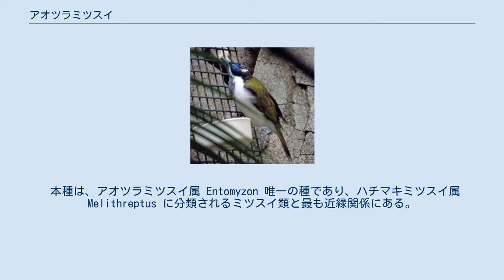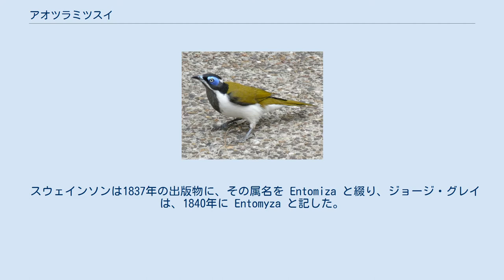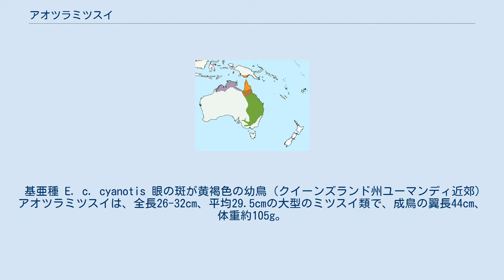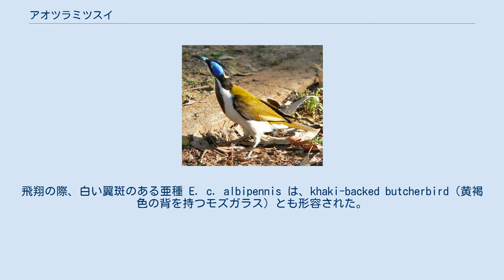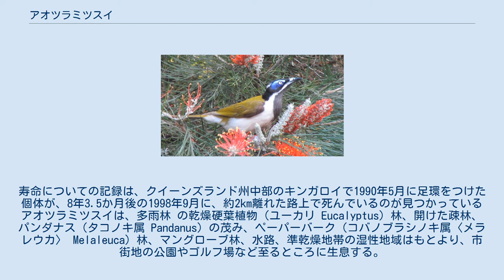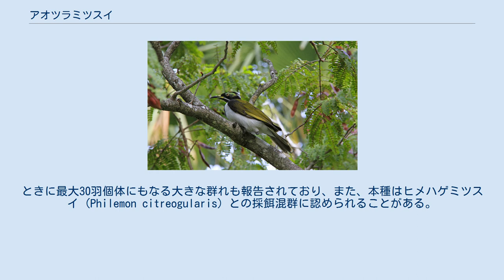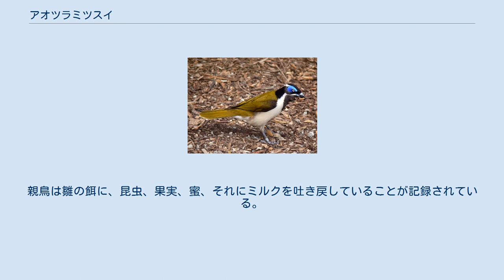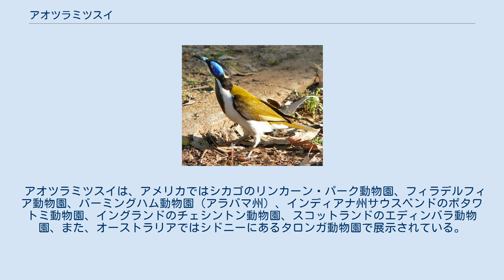アオツラミツスイ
アオツラミツスイ（青面蜜吸、英: Blue-faced Honeyeater、学名: Entomyzon cyanotis）は、スズメ目ミツスイ科に属する鳥類の1種である。
別名アオガオミツスイ。
banana-bird （バナナの鳥）の俗称でも知られる。
 本種は、アオツラミツスイ属 Entomyzon 唯一の種であり、ハチマキミツスイ属 Melithreptus に分類されるミツスイ類と最も近縁関係にある。
一般に3亜種が認められている。
全長約29.5cmで、ミツスイ類のなかでは大型である。
羽衣（うい）は、上面がオリーブ色で、下面は白い。
頭部や喉は黒色で、後頸および頬の線は白色である。
雌雄同色。
成鳥は顔の両側に青色の裸皮部を持っており、幼鳥はその裸皮斑が黄色や緑色であることから容易に識別される。
 アオツラミツスイの成鳥 （クイーンズランド州カナングラ） 開けた森林や疎林、公園、庭園などに生息し、オーストラリア北・東部およびニューギニア南部では普通種である。
それら分布域の各地において留鳥とされ、それ以外の地域では局所的に移動すると考えられている。
また、本種の餌は、主に無脊椎動物であるが、蜜や果実も補食される。
繁殖では、古いオーストラリアマルハシ類の巣をそれらに代わって修復して使うことも多く、雌は巣に2個もしくはまれに3個の卵を産んで抱卵する。
 アオツラミツスイの亜成鳥 （ノーザンテリトリー、フォッグダム） アオツラミツスイは、1801年にイギリスの鳥類学者ジョン・ラサムによる著書 Supplementum Indicis Ornithologici, sive Systematis Ornithologiae に初めて記載された。
しかし、彼は本種を、外見からいずれも同一の鳥であると分からないまま、別個の3種、Blue-eared Grackle (Gracula cyanotis) 、Blue-cheeked Bee-eater (Merops cyanops) 、Blue-cheeked Thrush (Turdus cyanous) として記載した。
1788年から1797年の間に、ポート・ジャクソンの画家 (Port Jackson Painter) として知られる芸術家集団の1人であるトマス・ワトリングによって、本種は Blue-cheeked Bee Eater として描かれた。
 本種は、1825年にウィリアム・スウェインソンによって提唱されたアオツラミツスイ属 Entomyzon に、"Blue-faced Grakle" という食虫のその属唯一の構成種として再分類され、それはより小型のミツスイ類とウロコフウチョウ属 Ptiloris のウロコフウチョウ類との間に置かれた。
その属名は、古代ギリシア語 ento-/εντο- 「内側」（英: "inside"）と myzein/μυζειν 「飲む」「吸う」（英: "to drink" or "suck"）による。
種小名の cyanotis は、「青い耳を持つ」（英: "blue-eared"）の意であり、cyano-/κυανο- 「青」と、ラテン語の ωτος 「耳」（英: "ear"）を訳してギリシア語の属格 ous/ους を備えた otis との組み合わせである。
 スウェインソンは1837年の出版物に、その属名を Entomiza と綴り、ジョージ・グレイは、1840年に Entomyza と記した。
 アオツラミツスイは、一般にアオツラミツスイ属唯一の構成種とされるが、その羽衣はミツスイ類のハチマキミツスイ属 Melithreptus との類似性を示唆している。
それはグレン・ストー (Glen Storr) によりその属に分類されているが、他者は、ミミダレミツスイ類 (Anthochaera) ないしミツスイドリ類 (Manorina) により密接な関わりがあると考えていた。
2004年の分子研究では、それがやはりハチマキミツスイ属 Melithreptus に近いことが判明した。
分子時計の推定値では、アオツラミツスイは中新世時代、1,280万年前から640万年前のうちにハチマキミツスイ属 Melithreptus のミツスイ類から分岐したことを示している。
アオツラミツスイはそれらに比べてかなり大きく、羽衣は明色で、より群れをなす習性があり、顔の裸皮斑が大きいという違いがある。
 分子解析では、ミツスイ上科のホウ...